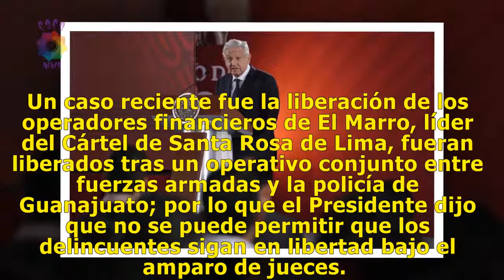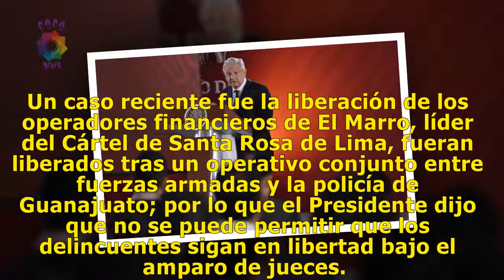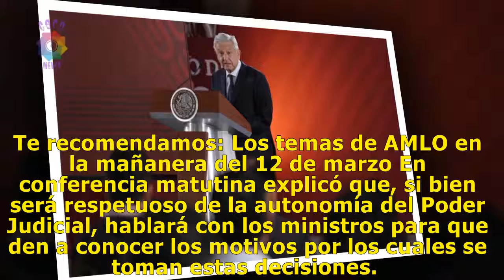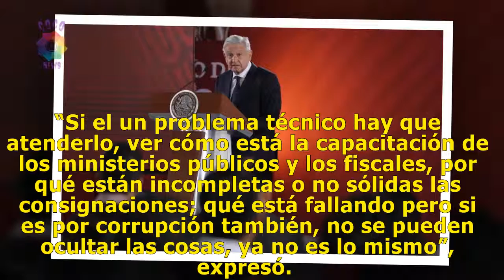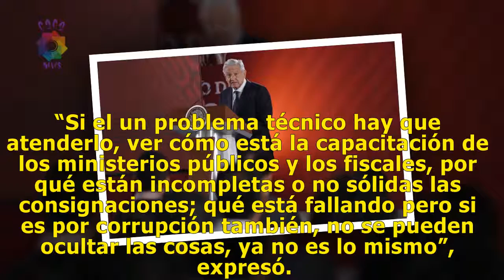AMLO va contra jueces que sirven a delincuentes